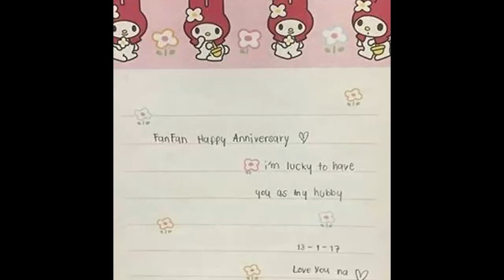หวานหยดติ๋ง!! บีม โพสต์ซึ้งถึงเมีย ครบรอบแต่งงาน 1 ปีแล้ว!!